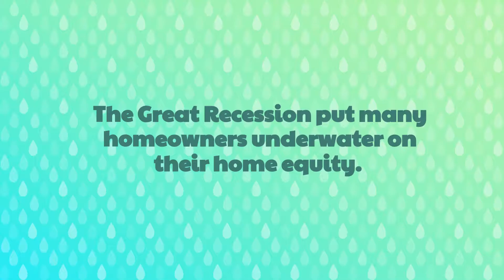Why 2018 was a Great Year for Home Equity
Robert Oakley and Your Home Source Team share the latest insights on the Real Estate Market.